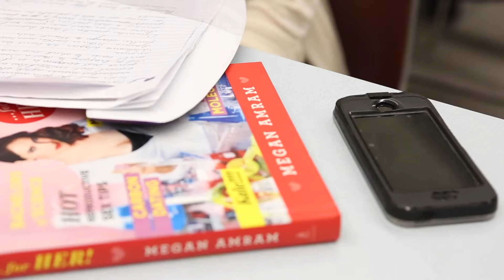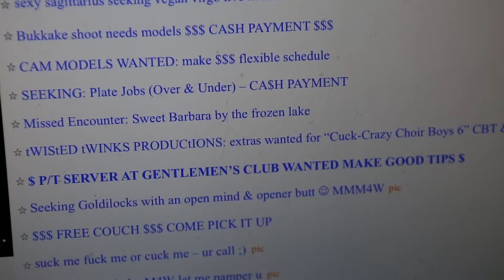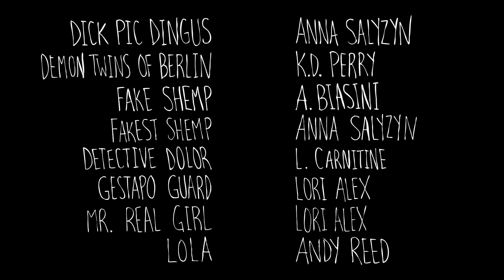Swede Entry: "Mary Från Amerika"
By Atropa Films.

In celebration of American Mary's 4th Anniversary, the Soska Sisters launched a competition world wide for filmmakers to "swede" the film!

"We like to encourage you fellow and budding filmmakers out there to, well, film make! Some of you may have seen a little film by the talented mister Michel Gondry called BE KIND REWIND. In it a pair accidentally erase the VHS tapes in their video store and have to recreate them only by memory and with things they have available to them. They call these films "Swede" films."

The call went out and there were many entries submitted. Here is a collection of the best of the best.